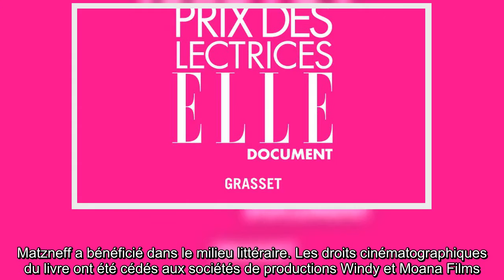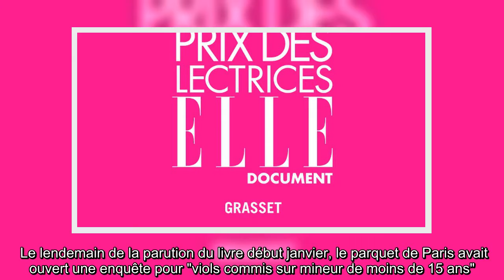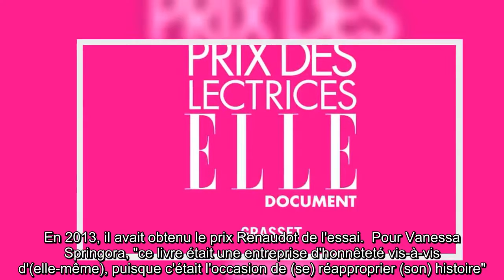Affaire Matzneff: "Le Consentement" de Vanessa Springora porté à l'écran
(AFP) - "Le Consentement" de Vanessa Springora, sur sa relation sous emprise avec l'écrivain Gabriel Matzneff alors qu'elle était adolescente, sera porté à l'écran en 2021, ont annoncé lundi sur Instagram les producteurs Carole Lambert et Marc Missonnier, confirmant une information de la revue Le Film Français.   Ce roman autobiographique, paru aux éditions Grasset, s'est vendu à plus de 180.000 exemplaires et a provoqué un électrochoc, mettant en lumière le sujet des violences sexuelles envers les mineurs et la complaisance dont M. Matzneff a bénéficié dans le milieu littéraire. Les droits cinématographiques du livre ont été cédés aux sociétés de productions Windy et Moana Films.    La réalisation et le scénario de ce long métrage ont été confiés à la réalisatrice Vanessa Filho, révélée en 2018 à Cannes avec "Gueule d'ange", présenté dans la section Un Certain Regard. Le casting n'est pas encore arrêté.  Dans "Le Consentement", Vanessa Springora raconte comment elle a été séduite par ...